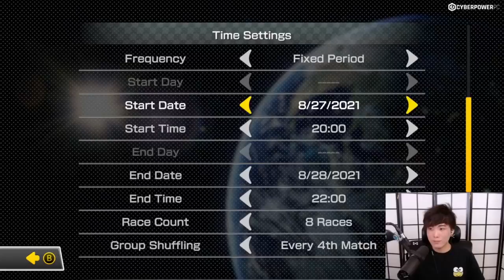"MoBa Gaming" Sykkuno Playing Mario Kart8 Deluxe with friends ^_^ livestream 08|27|21